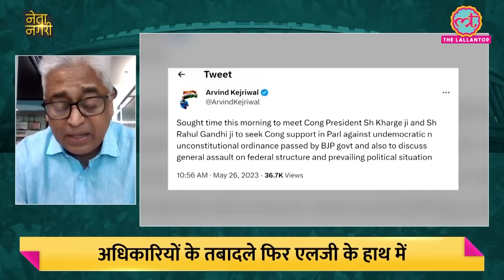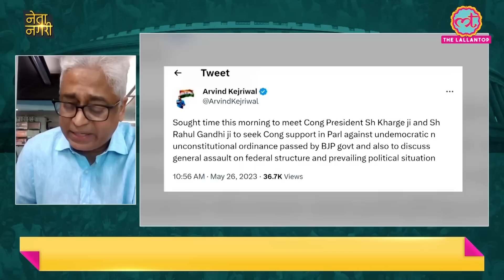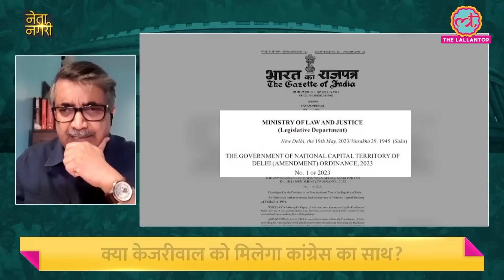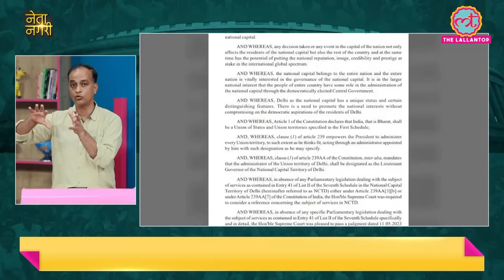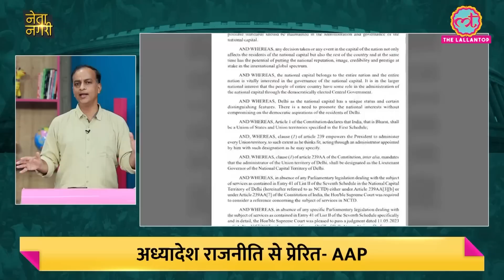Delhi Ordinance के मुद्दे पर क्‍या CM Kejriwal से हाथ मिलाने को तैयार होंगे Rahul Gandhi? Netanagri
Delhi's Kejriwal government's difficulties have already increased in the case of alleged liquor scam. At the same time, after the order of the Supreme Court, the Central Government has brought an ordinance. With the coming of this ordinance, LG can again take the final decision on the transfer and posting of senior officers. In such a situation, Kejriwal is trying not to allow this ordinance to pass when it comes in the Rajya Sabha in the form of a bill. This is not possible without the support of Congress, now the big question is whether Rahul Gandhi will meet Kejriwal or not?